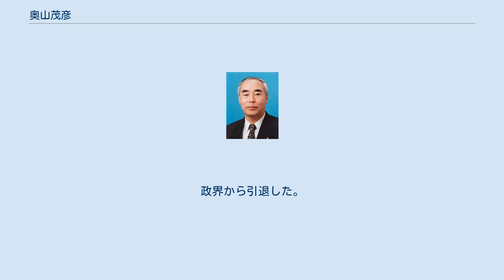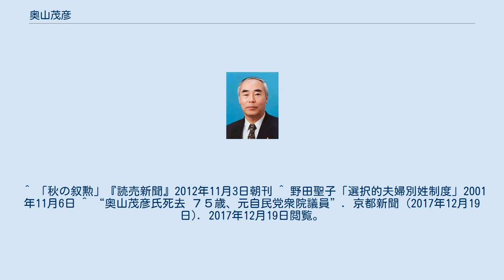奥山茂彦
内閣府大臣政務官就任に際し公表された公式肖像写真 奥山 茂彦（おくやま しげひこ、1942年9月4日 - 2017年12月18日）は日本の政治家、衆議院議員を2期務めた。
旭日重光章受章。
 京都市伏見区出身。
京都府立桃山高等学校及び東京農業大学を卒業、慶應義塾大学を中退した。
前尾繁三郎に共鳴し政治を志し1974年の補選で伏見区選挙区から京都市議に当選した。
1986年市会議長、1995年の第13回統一地方選挙で7期目となる連続当選を果たした。
 1996年第41回衆議院議員総選挙では自民党公認の新人候補として京都3区から立候補し、日本共産党の現職寺前巌に敗北したが比例復活で初当選を果たした。
当選後は京都府政界の実力者野中広務の所属する総裁派閥平成研究会に入会した。
文部科学委員会の理事を務め2000年第42回衆議院議員総選挙では、小選挙区での当選を果たした。
その後、厚生労働省や内閣府で大臣政務官を務め、選択的夫婦別姓制度導入に賛同し、例外的に夫婦の別姓を実現させる会の活動なども行った。
 2003年の第43回衆議院議員総選挙で民主党新人の泉健太に敗れ、比例復活もならず落選。
政界から引退した。
 2017年12月18日、虚血性心疾患のため、京都府宇治市内の病院で死去。
75歳没。
 ^ 「秋の叙勲」『読売新聞』2012年11月3日朝刊 ^ 野田聖子「選択的夫婦別姓制度」2001年11月6日 ^ “奥山茂彦氏死去 ７５歳、元自民党衆院議員”. 京都新聞 (2017年12月19日). 2017年12月19日閲覧。